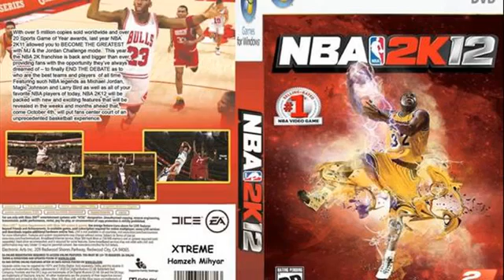NBA 2K12 PC